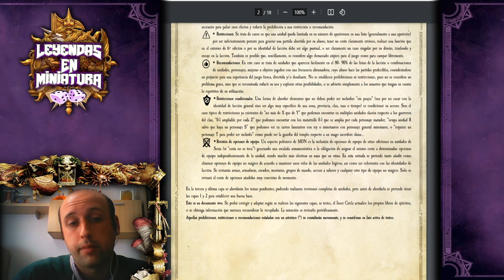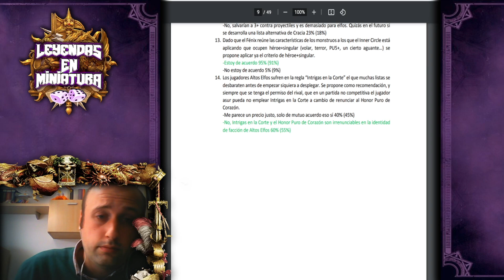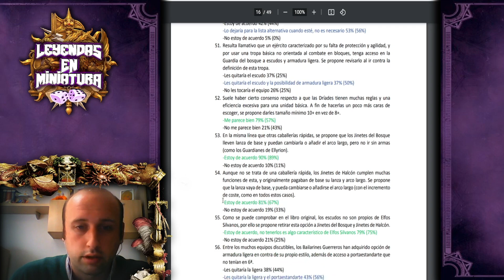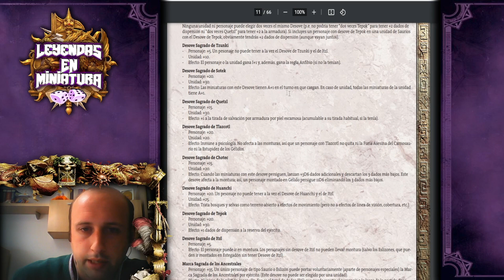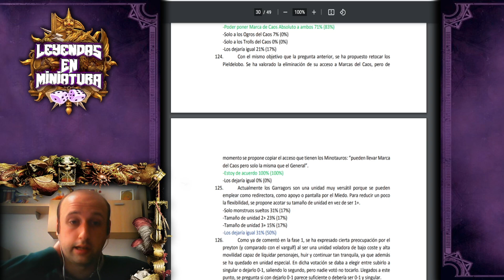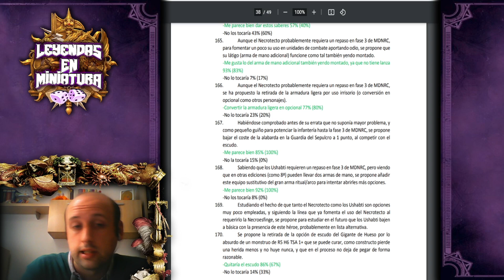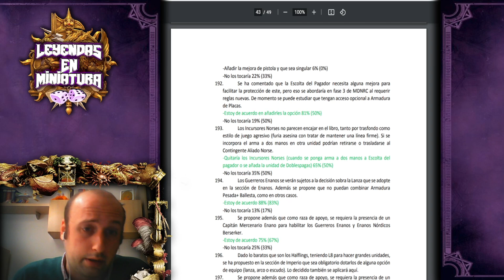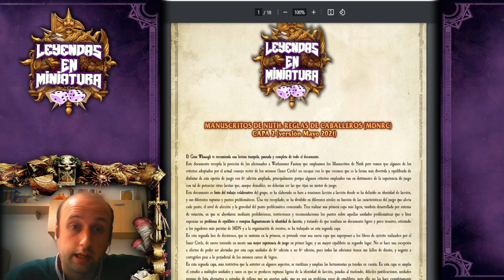Warhammer Fantasy MDNRC: De dónde viene la capa 2 de las Reglas de Caballeros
Aviso: Este vídeo no tiene como objetivo prioritario el entretenimiento, sino la información y la transparencia. Se explica en qué consiste este nuevo documento de las Reglas de Caballeros, que se pueden descargar en el blog, y se repasan los resultados de la votación para que se pueda consultar temas puntuales, así como la pequeña actualización a la capa 1.